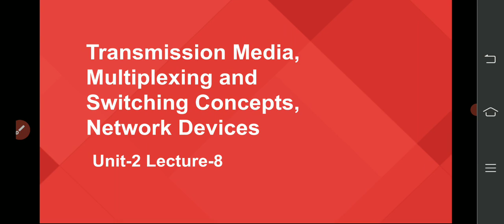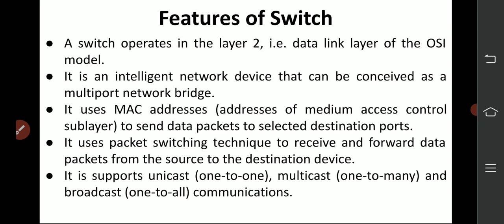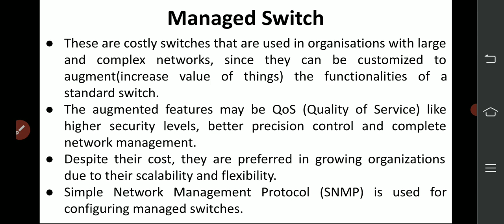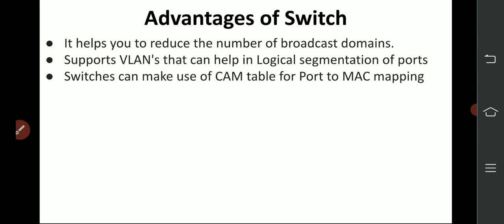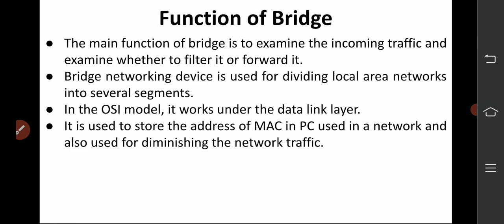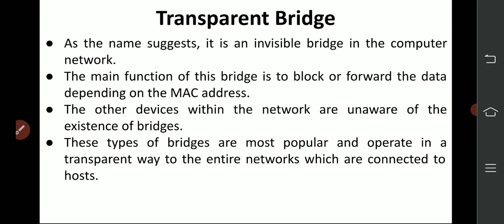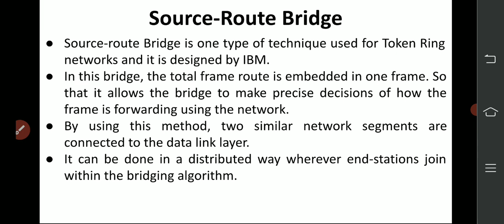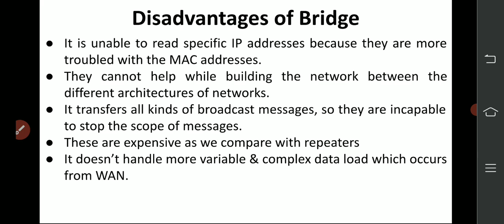Unit-2 Lecture-8 Layer 2 Network Devices